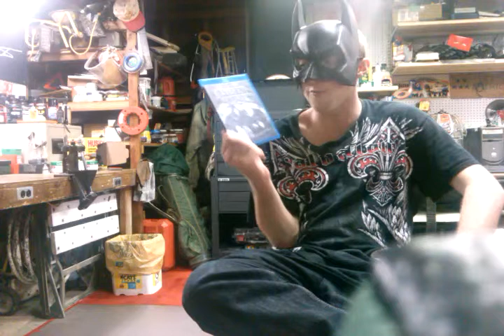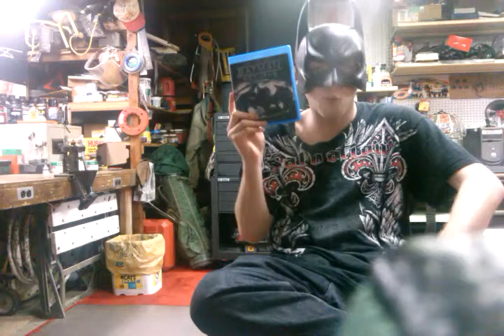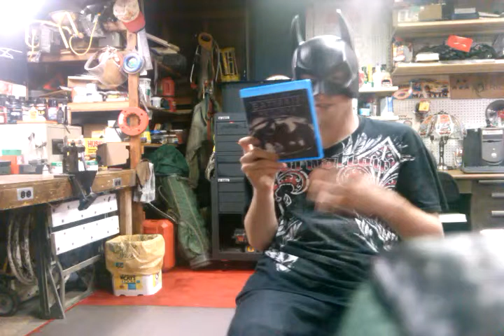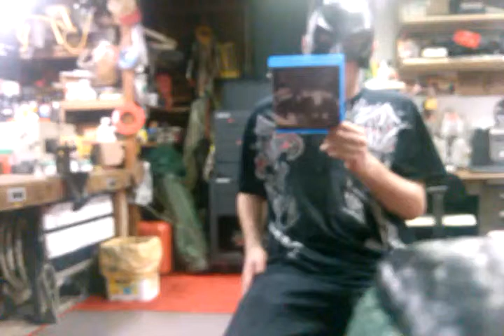Batman Returns (1992) - Movie Review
RATING: B+